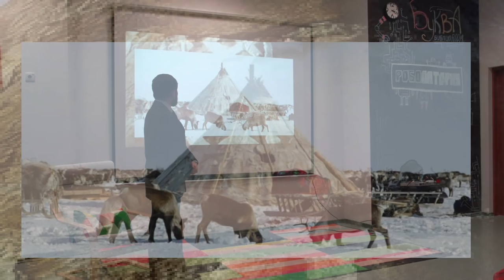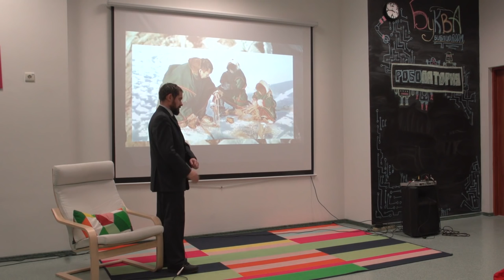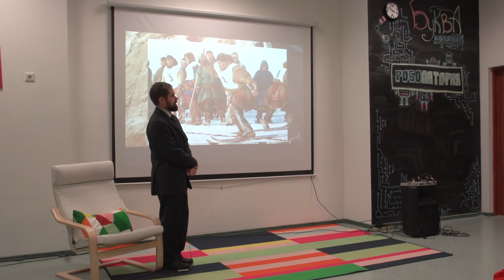Алексей Мосеевский - Народы Севера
Многие сотни лет мы живем бок о бок с кочевыми народами Севера. Но до сих пор они остаются загадкой для нас. Почему наступление цивилизации губительно для них? Есть ли среди них воровство и почему? Насколько хорошо плавают? Какие праздники отмечают? И почему их дети стараются сбежать из интернатов, меняя привычный нам быт на суровые условия дикой природы? И какую одежду предпочитают?
На эти и не только вопросы отвечает в лекции научный сотрудник Музея Природы и Человека Алексей Мосеевский.